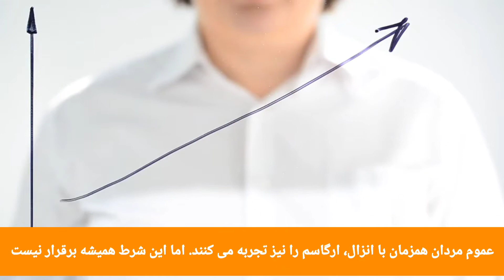نشانه های ارگاسم در مردان|ارگاسم مردان چیست؟|ارضا شدن مردان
همه چیز درباره ارگاسم در مردان و ارضا شدن

ارگاسم در مردان و خروج مایع انزالی
ارگاسم چیست؟
ارگاسم یا ارضا شدن در اصطلاح عامیانه، اوج هیجان جنسی است. این حس جسمی- روانی، بسیار قدرتمند است که شامل تخلیه تنش شهوانی می‌باشد و از نظر فيزيكي، ارگاسم نوعي كاهش تنش جنسي است. به هنگام ارگاسم چندين انقباض غير ارادي در ماهيچه‌ها صورت مي‌گيرد. اين انقباض‌ها طی ارگاسم مردان، در ماهيچه‌هاي لگنچه صورت مي‌پذیرد.

همراه با ارگاسم، یکی از هورمون‌هایی که در بدن آزاد می‌شود، اکسی توسین است. برخی از مطالعات به عمل آمده در این خصوص به اثبات رسانده‌اند، هورمون اکسی توسین می‌تواند خاصیت محافظتی در برابر سرطان و بعضی از بیماری‌ها داشته باشد، که بیماری‌های قلبی و سرطان پروستات از آن دسته هستند. همچنین مشخص شده است که اکسی توسین و سایر اندورفین‌هایی که طی ارگاسم در بدن مرد و زن آزاد می‌‏شوند، به عنوان آرامش بخش و بهبود دهنده کیفیت خواب عمل می‌کنند.

ارگاسم در مردان چگونه است؟
لذت ارگاسم در مردان و زنان تفاوت چندانی ندارد، اما شكل ظاهری آن در مردان و زنان با هم تفاوت دارد. مردان قبل از رسيدن به ارگاسم، نقطه‌ای تحت عنوان نقطه بدون برگشت را پشت سر می‌گذارند. در اين نقطه، مردان ناگزير از انزال هستند و ديگر نمی‌توانند جلوی آن را بگيرند، در حالی كه در زنان چنین نیست و زنان هرموقع که بخواهند می‌توانند از وقوع ارگاسم جلوگیری كنند
در نقطه بدون برگشت، منی (مایع سفید رنگ) از داخل مجرای ادرار به سمت سر آلت تناسلی پمپ شده و با جهش از آن خارج می‌شود. مردان وقتي به ارگاسم می‌رسند، ديگر نمی‌توانند از آن برگردند و پس از این مرحله حتما انزال صورت می‌گیرد. پس ارگاسم در مردان با جهش منی از آلت آن‌ها همراه است كه تشخيص ارگاسم مردان را بسيار ساده می‌نمايد.

1.مرحله تحریک شدن

-گرفتگی رگ‌های پا و قلب

-نعوظ آلت تناسلی

-بالا رفتن ضربان قلب

-بلند شدن نسبی بیضه‌ها

-افزایش سایز بیضه‌ها

2.مرحله اوج در فرایند ارضا در مردان
-بزرگ شدن بیشتر سر آلت تناسلی و بیضه‌ها

-بلند شدن کامل بیضه

-بنفش شدن سر آلت تناسلی

-نفس نفس زدن تند
.مرحله ارگاسم (ارضا شدن) در مردان
-دفع مایع منی (مایع سفید رنگ)

-خارج شدن اسپرم و مایعات از رگ کنار بیضه

-کشیده شدن ماهیچه‌های لگنچه

-افزایش ضربان قلب و نفس زدن

-بسته شدن عضله تنگ کننده مجاری ادرار

-سفت شدن پروستات

4.مرحله فروکش (پس از انزال)
-از بین رفتن تحریک جنسی

-خوابیدن آلت تناسلی بعد از ارضا در مردان

-جمع شدن پوست بیضه

-شل شدن عضلات

-کاهش ضربان قلب
نشانه های ارگاسم در مردان|ارگاسم مردان چیست؟